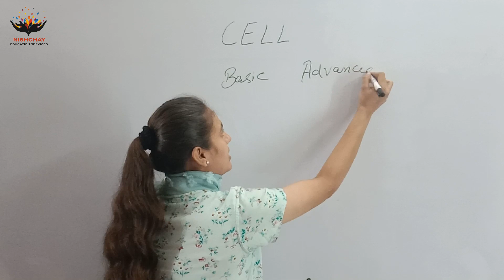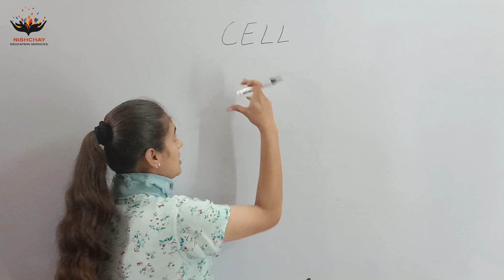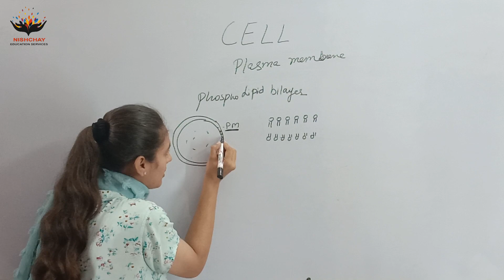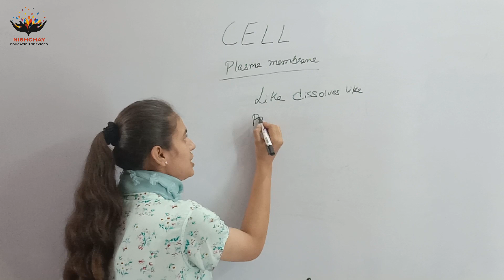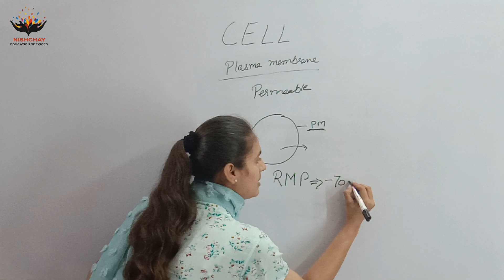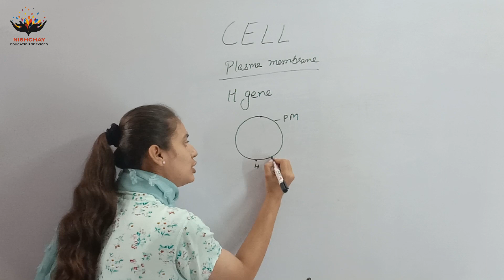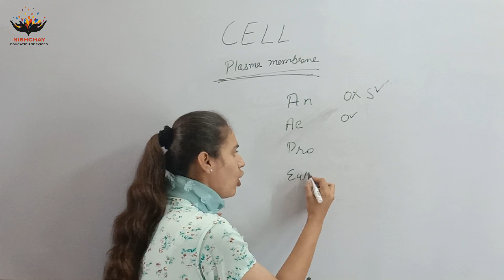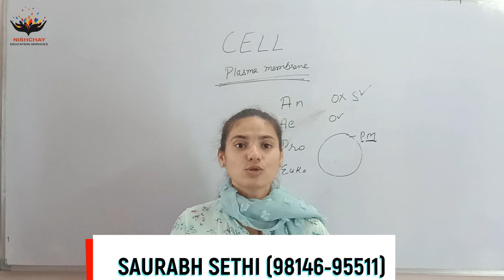Botany & Zoology |MASTER CADRE | NISHCHAY |JASMINE | SAURABH SETHI | 98146-95511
This Lecture is very beneficial for the aspirants of CSIR NET ZOOLOGY/BOTANY & MASTER CADRE SCIENCE EXAMS.

For registrations, Please Contact Mr. Saurabh Sethi @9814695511.